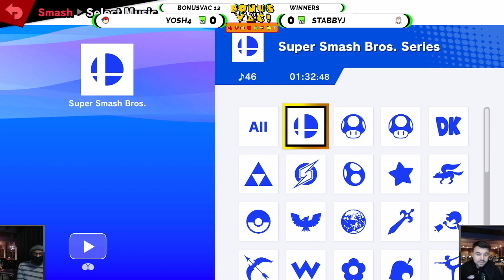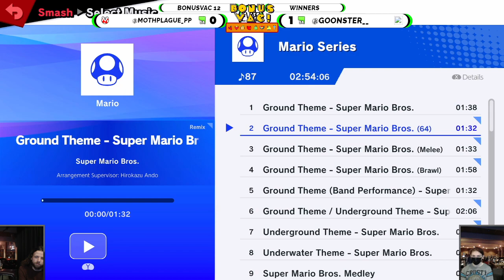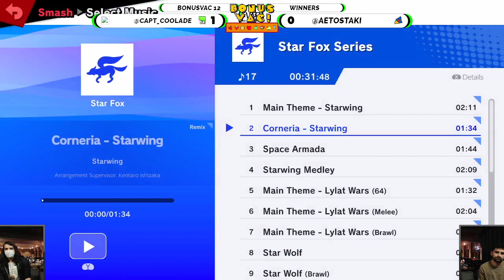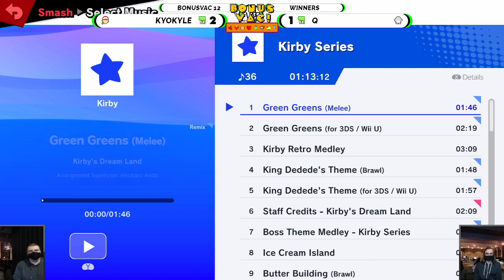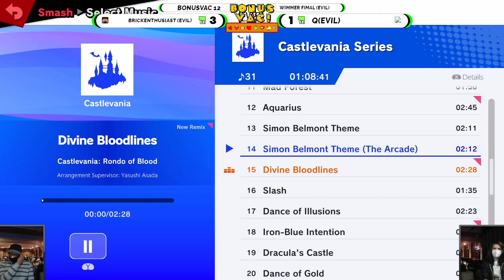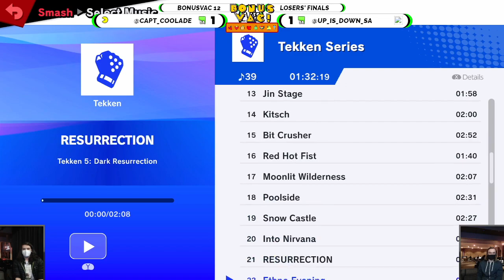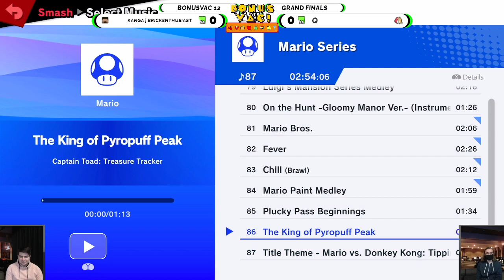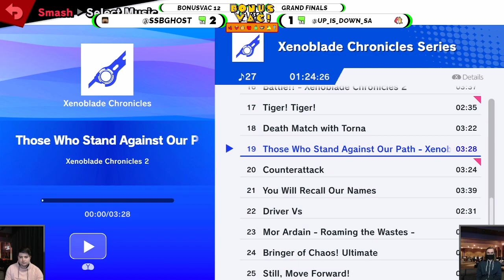BonusVac #12 - 12/08/22 - SSBU